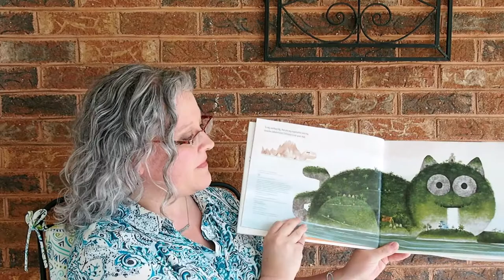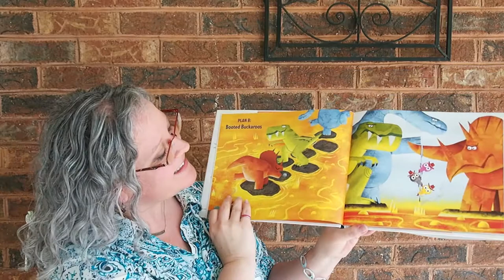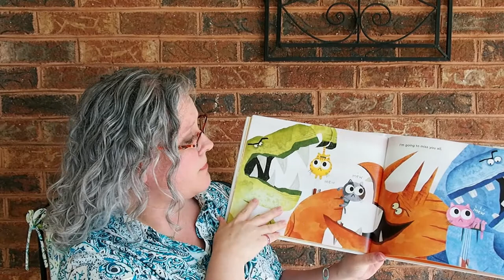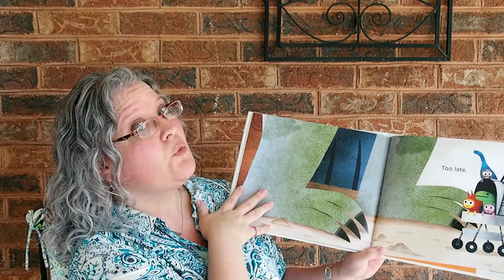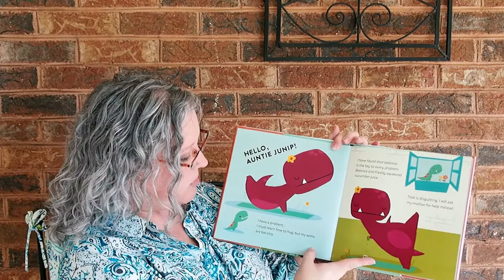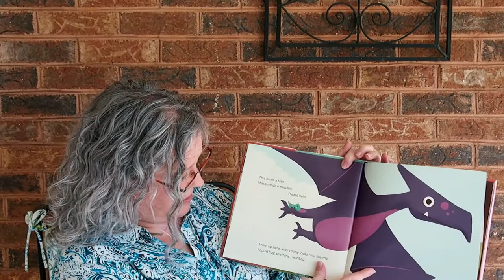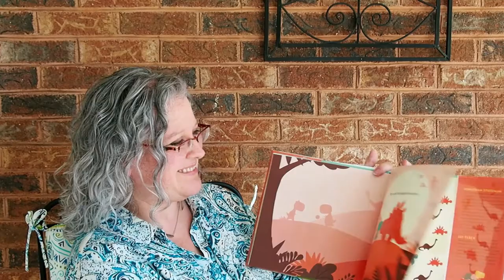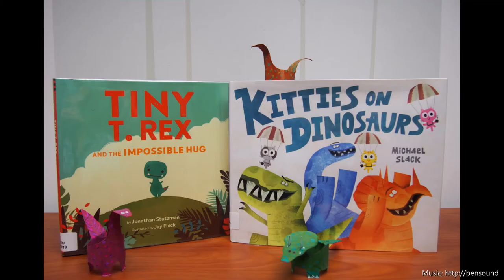Dinovember 2020!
Join us for the Dinovember event with Ms. Rachael from Elgin! We'll read some fun dino stories and make our own dinosaurs! Take-and-Make packs are available on the bookmobile and there are still some left in Elgin!